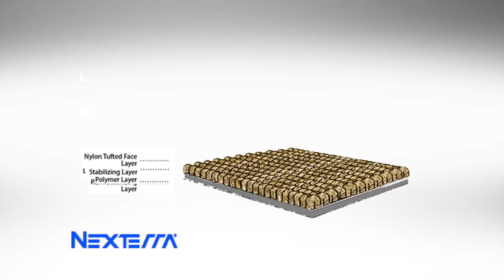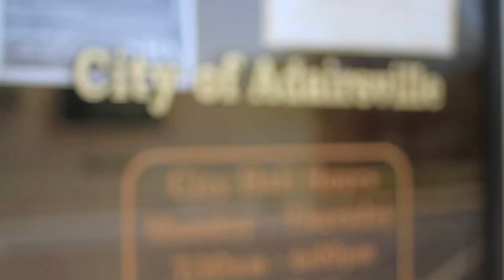MARKETING VIDEO | Video Production + Animation | Chattanooga, TN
6 STRONG MEDIA is an award-winning video production and motion graphic animation studio that provides solutions for large corporations, creative agencies, successful small businesses and forward-thinking non-profit organizations.